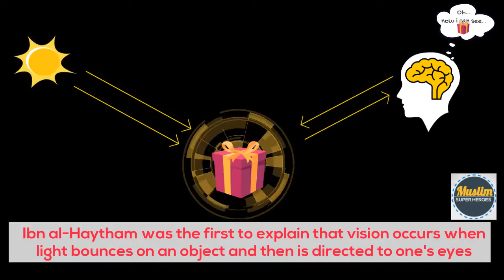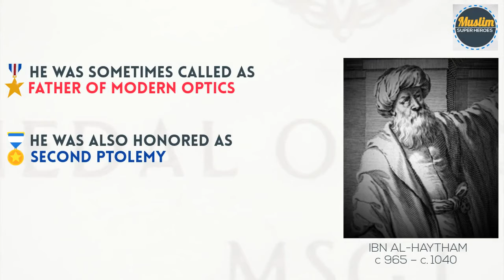IBN AL-HAYTHAM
Ibn Al-Haytam is one of the most prominent scholar of Islamic history. He was very famous for his diversified contribution on different subject areas. He was known as Ptolemaeus secundus (the "Second Ptolemy")or simply "The Physicist. He was also called father of modern optics.